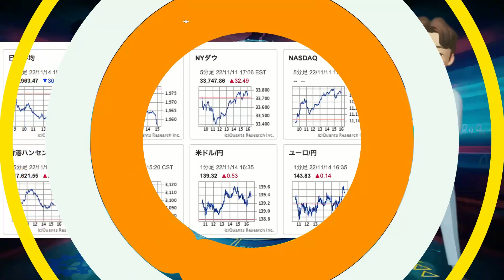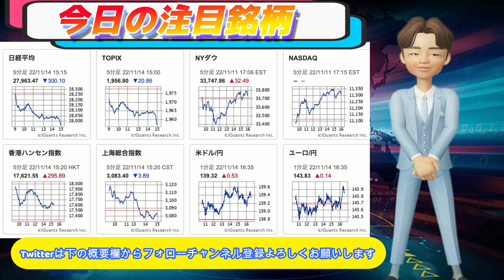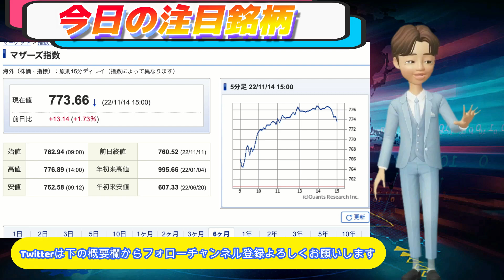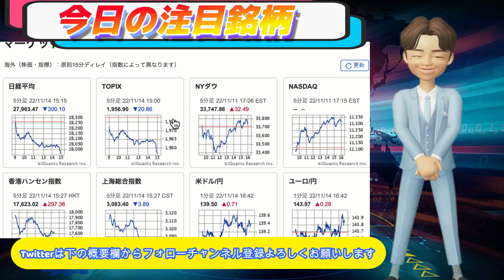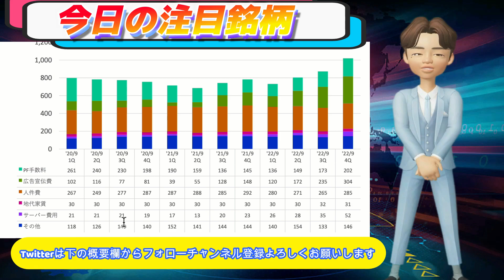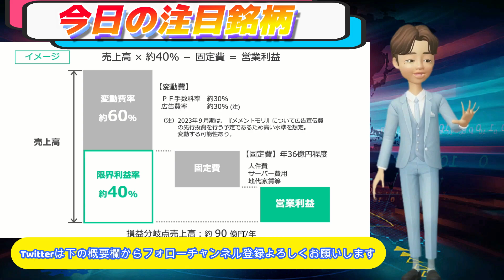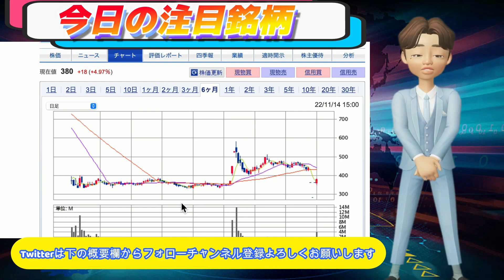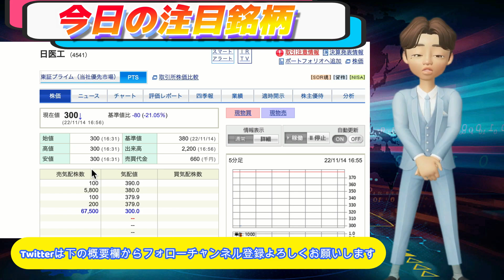日医工 上場廃止380→36円へ！！【バンクオブイノベーション決算！pts上昇も損益分岐点90億！】ソフトバンク暴落•リミックス•GNI好決算！！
第三者割当による新株式発行及び定款の一部変更、株式併合及び単元株式数の定めの廃止、 資本金及び資本準備金の額の減少、剰余金の処分 並びに親会社及び主要株主である筆頭株主の異動についてのお知らせ
当社は、本日開催の取締役会において、株式会社ジェイ・ウィル・パートナーズ(以下「JWP」と いいます。)が管理・運営する合同会社ジェイ・エス・ディー(以下「割当予定先」といいます。)を割 当先とする払込金額の総額 200 億円の第三者割当による当社普通株式(以下「本新株式」といいます。) の発行(以下「本第三者割当増資」といいます。なお、本第三者割当増資は、下記「II.本第三者割当 増資による新株発行」の「1.募集の概要」に記載のとおり、本第三者割当増資1及び本第三者割当増 資2により行われます。)を実施することを決議いたしましたので、下記のとおりお知らせいたします。 また、当社は、本日開催の取締役会において、当社の株主を割当予定先のみとするために、本第三者割 当増資の実行後において、当社普通株式 70,384,700 株を1株に併合し、割当予定先以外の当社の少数株 主の皆様に対し、総額で約 25 億円(1株当たり 36 円)の金銭を交付すること(以下「本株式併合」と いいます。)を決議いたしました